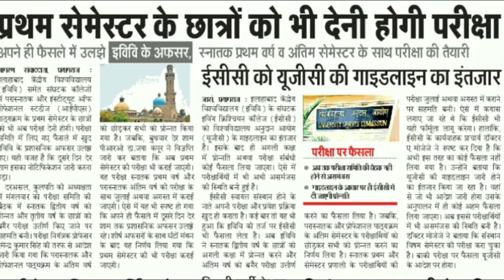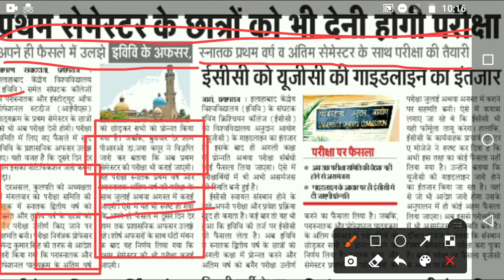Allahabad University Exam Latest News | AU Exam Update